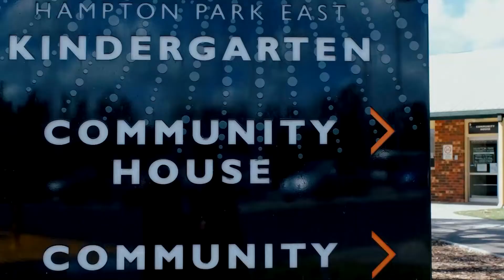Hampton Park Community house - Venue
Hampton Park Community House has a function room for hire for you!
All hirers MUST be over 25 years of age.

Hampton Park Community House is available for functions on weekends.
We have a hall which has seating for up to 80 people and easy access to our commercial kitchen.

Affordable rooms available for hire that may suit your needs, Facilities Hire include Classroom, Consultation and Computer Room.

We also have 2 x 12 seater  buses for hire.